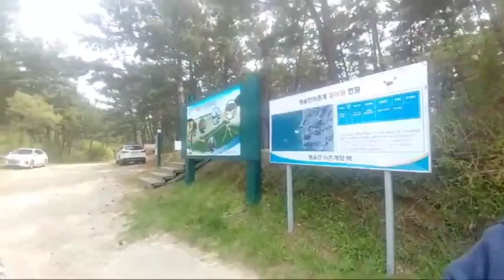야외 수영장 긴 줄, 도촬 걱정없는 탈의실 feat.여자도 가능